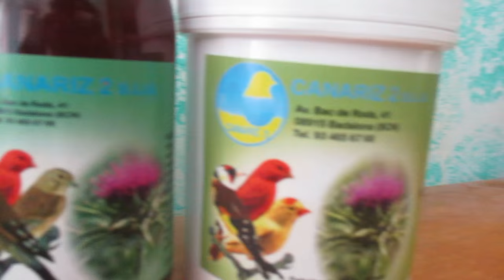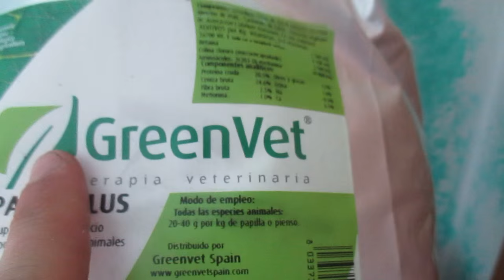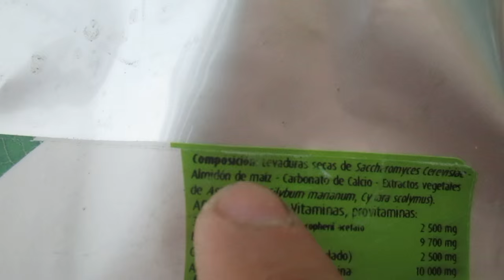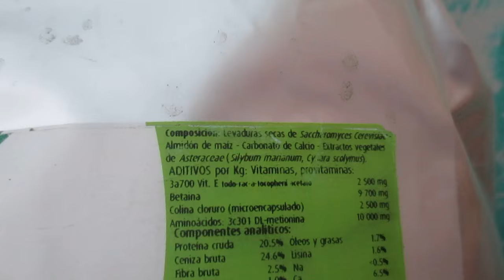PROTECCIÓN HEPÁTICA PARA AVES (HD)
ESPERO QUE OS GUSTE AUNQUE EL ENFOQUE ESTABA REGULAR, YA DENTRO DE POCO PONDRÉ;
PROTECCIÓN HEPÁTICA NATURAL
ESPERO QUE OS GUSTE LAS DOS UN SALUDO Y QUE TENGÁIS BUENA CRIA